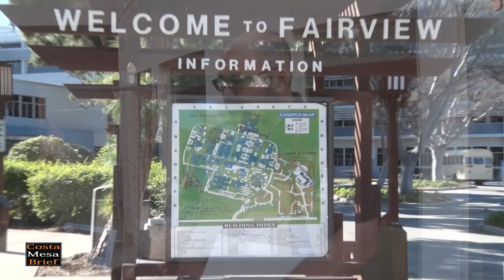Homeless in Costa Mesa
On March 28, 2018 hundreds of concerned residents of Costa Mesa and surrounding cities attended an emergency City Council meeting at the Senior Center to respond to Orange County Supervisor Shawn Nelson and state Sen. John Moorlach proposal to convert the Fairview Development Center into an emergency homeless shelter.  The hope was to solve most of Orange County’s homelessness problem but the plan was met with a loud outcry of protest from all over the city and on social media.   At the conclusion of the meeting, the Council unanimously rejected the proposal and the authors retracted it.

Needless to say, the problem has not gone away nor is this a closed issue and nobody knows what the State will do with the facility.

Costa Mesa Brief was on the scene to collect reactions to this proposal and hear what the residents have to say.